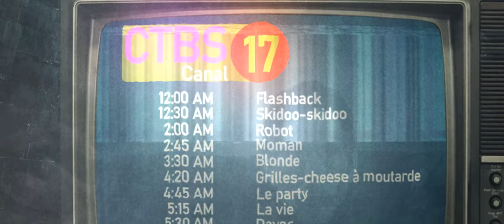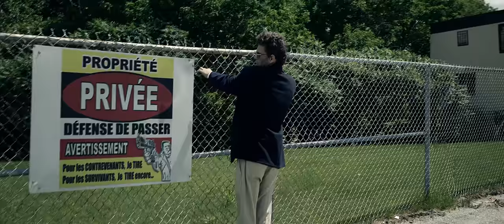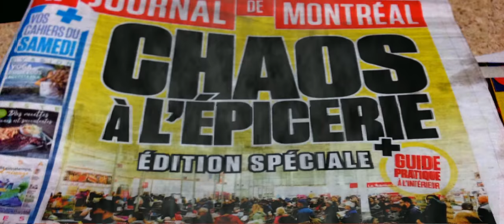Grabule - Grabule (Full Album Video)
Band : Grabule
Album : Grabule
1er album de Grabule enregistré de 2018 à 2021 par Paulo et Dj Croté

0:00 Intro
0:09 Flashback
2:43 Skidoo-skidoo
5:01 Robot
7:45 Moman
10:30 Blonde
12:35 Grilles-cheese à moutarde
14:53 Le party
17:35 La vie
20:12 Davos
22:35 Le Bigfoot
24:46 Du vin de pissenlit
27:22 Rough road

Grabule 2022